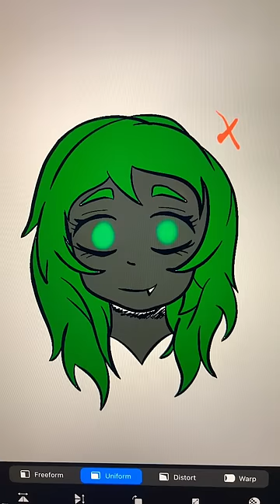Scary ain’t it? 👀